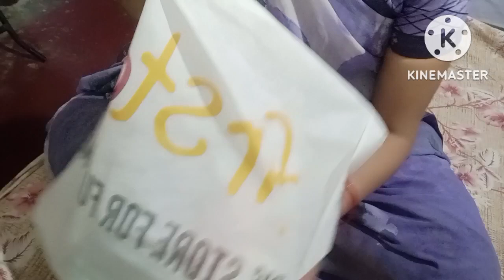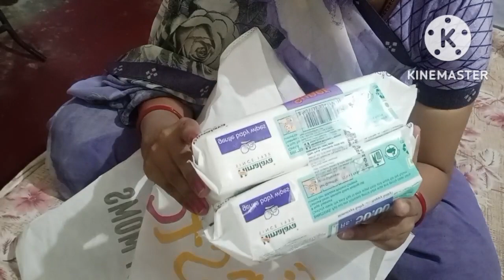आज मैं winter shopping के लिए फिर से firstcry showroom गई।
Mahi And Mamma Vlogs

Hello dear friends welcome to my new YouTube Vlogs channel " Mahi And Mamma Vlogs " I hope you will like our videos. If you have any questions for me let me know below in comments box, I love to read reply all messages friends.
               Upload videos relating to Women Child care,  Kitchen recipes, Along with family Vlogs,  Cooking Vlogs, Hindi Vlogs, Every day lunch routine,  Indian dinner routine, Indian recipes,  Mom busy morning routine, Indian moms daily routine, Indian moms food for baby's, Beauty tips, healthy food, Nature, Education.